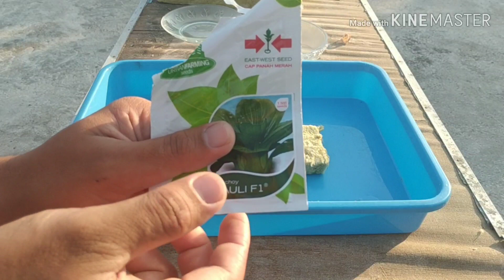Tips Agar Sawi Pakchoy Tumbuh Baik